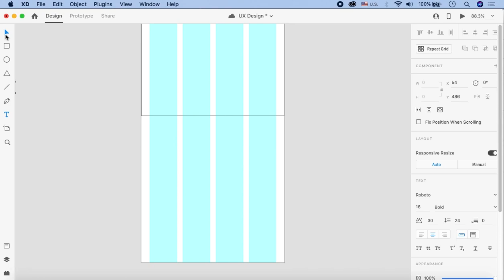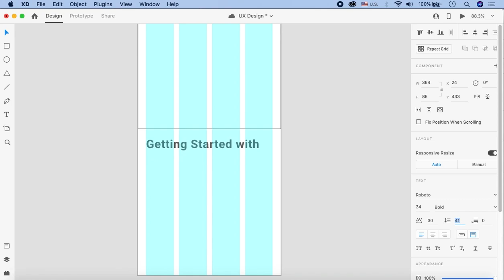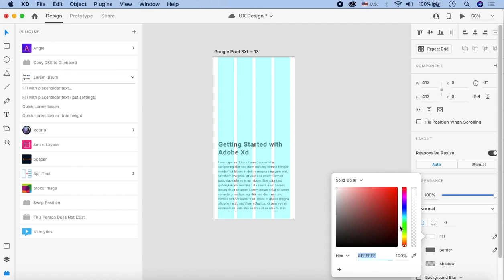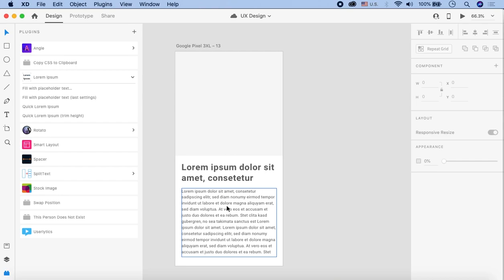Adobe XD UI UX Design Tutorials for Beginners in Urdu/Hindi Part 17 | Adding Dummy Text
In this part of Adobe XD UI UX Design Tutorial, you'll learn about adding dummy text. Dummy text is added to mock up your design that helps envision the final look. Watch the whole video to learn from an expert.